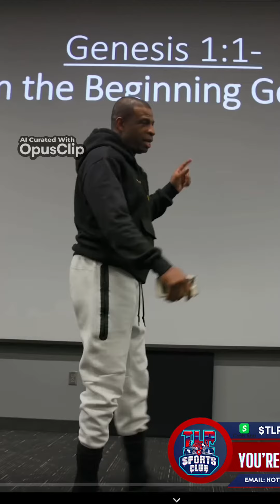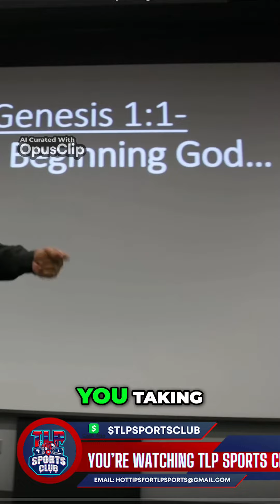Building a Winning Team The Genesis of Success ft Coach Primes